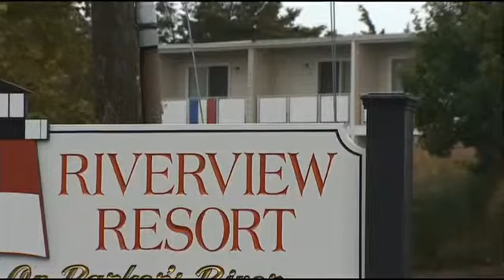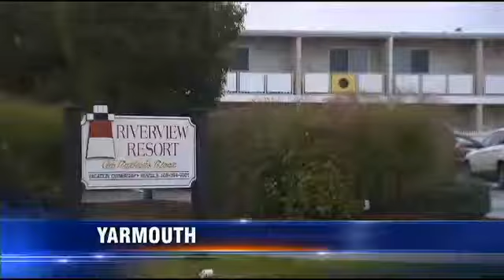NY man drowned in Yarmouth indoor pool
YARMOUTH, Mass. (WHDH) - A body was pulled from a hotel pool in Yarmouth after guests saw it in the water, but didn't realize it was a person.

Police sid the 68-year-old guest was found unconscious at the bottom of the Riverview Resort's indoor pool Sunday morning.

Barbara Anderson said her daughter is a housekeeper at the hotel and told the manager to call 911 after finding guests standing off the side of the pool, unsure of what they were seeing. Many thought it was a mannequin or a dummy.

"They thought that it was a mannequin in the water and they thought we the hotel was doing something with the mannequin because she said once I saw what was in the water, I realized it was a person right away," Anderson said.

Investigators said the New York man had been staying at the resort alone and went swimming by himself. There's no indication how long the man was at the bottom of the pool.

Officers were on scene within minutes, jumped in and pulled the man out to perform CPR, but it was too late.

Guests are now debating whether they would have been quicker to sound the alarm.

"I would have let the management know that there's something, you know, that looks like a body," said guest Ron Pfister.

Police said the bystanders shouldn't feel bad they didn't jump in themselves.

"It's difficult to go, again, into the bottom of an 8 foot pool and take out someone that's more than 200 pounds. So they did the best they could and we did too," said Deputy Chief Steven Xiarhos of the Falmouth Police Department.
The hotel pool is closed down until at least the end of the week when the health department completes an inspection.

Police said they believe it was an accident and no foul play was involved. An autopsy will confirm the cause of death.

Hotel management said the family stated the man may have had medical issues that contributed to the incident.